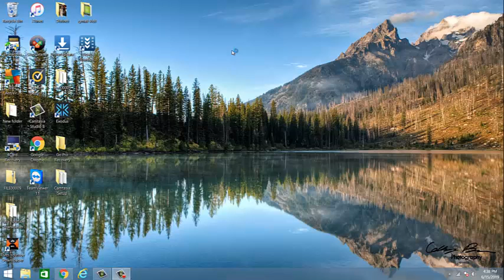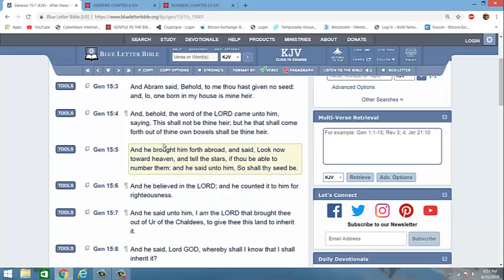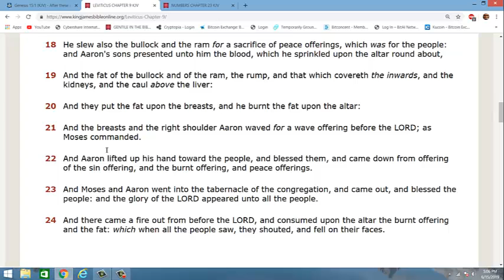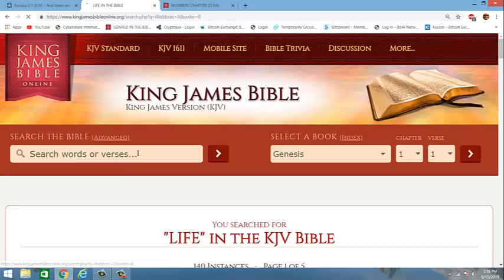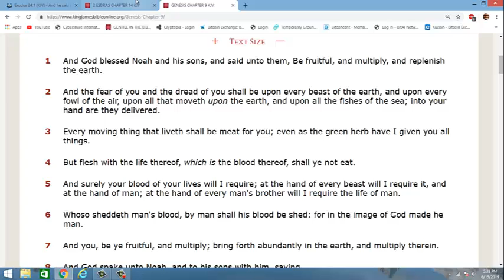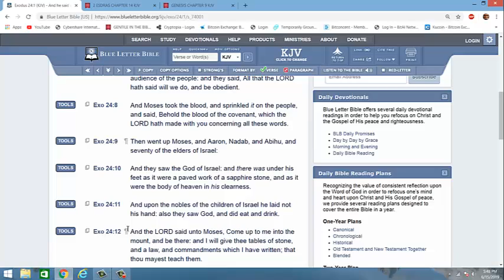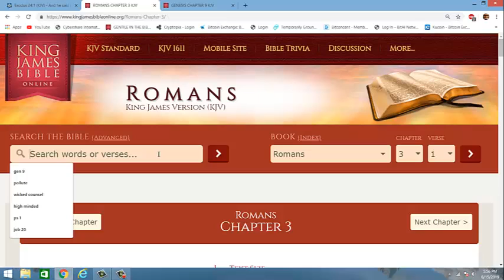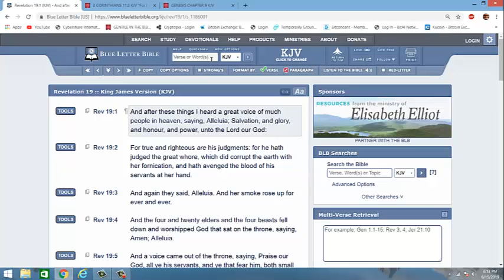What is the Covenant?